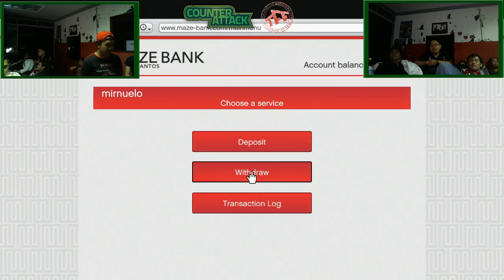Counter Attack X TFF GTA Online - The Jargenmach Massacre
Below are some of the highlights of Jargenmach's nightmare in Los Santos
9:07 - Baywatchin'
10:47 - Cop Killer
11:39 - Saving a life
12:27 - While taking a dip...
15:43 - The Karate Chop!
19:44 - Stealin' cars
23:24 - The Hills Have Eyes
24:37 - Bumper Cars
26:36 - A stroll down the beach...
29:27 - Wet Water Fight
33:00 - Hailing a Cab
36:35 - Sneakin' in the Military Base
39:46 - Hiding from Military Security
42:05 - Hailing a Cab - Part 2
46:07 - Hailing a Cab - Part 3
50:41 - Heli Taxi
58:15 - Mirnuelo's Ultimate Revenge

PSN | counterattacktv
XBL | counterattacktv